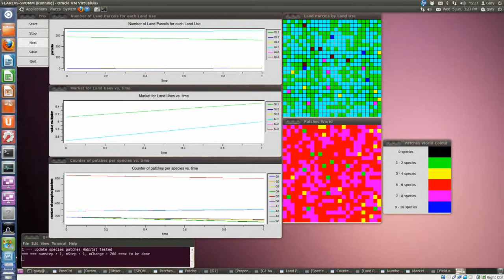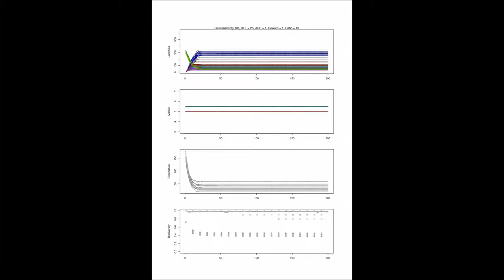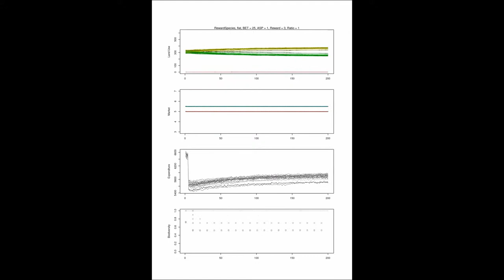FEARLUS-SPOMM animation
The video shows the agent-based model FEARLUS-SPOMM running using parameters from one of several scenarios described in FEARLUS-SPOMM is a coupled socio-ecosystem model in which land managers (the agents) must choose among a number of land uses (here divided into two abstract types (arable and grazing) each with three levels of intensity) that provide different amounts of habitat for one or more of ten species the distribution of which is computed using a stochastic patch occupancy metacommunity model. A government agent administers an agri-environmental incentive scheme to the land managers, with the goal of improving/maintaining biodiversity.

In the video, the top graph shows the history of choices made by the land manager agents, the middle shows the (stylised) market for different land uses, and the bottom graph shows the species distributions. On the right hand side, visualisations of the spatial distribution of land use choices (top) and species abundance (bottom) are also shown. It then shows the results of 20 runs using the same scenario settings but different values for the seed of the pseudo-random number generator, before showing (very rapidly) similar results from all the scenarios of incentive scheme design, incentive amount, market variability, input costs and land manager aspirations that are explored in the above paper. Here, there are four graphs -- the top shows a time series of the land use choices made (and corresponds to the top graph in the earlier part of the video), the second shows the market, the third shows government expenditure, and the fourth various measures of biodiversity.

The goal of the video is to highlight the computational demands entailed in exploring parameter spaces of models of this kind, and in analysing the results thereof. It was presented at a Discussion Workshop on Sensitivity Analysis of Agent-Based Models at Wageningen UR on 19 June 2013.